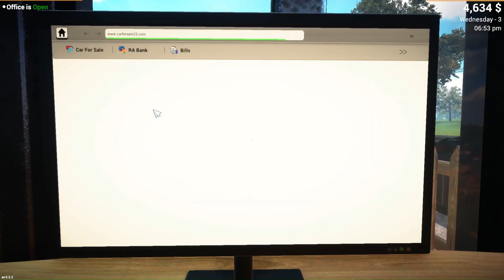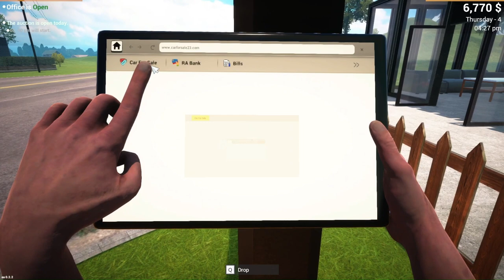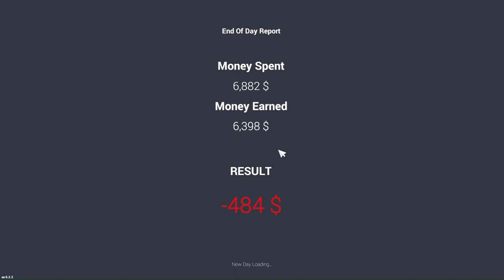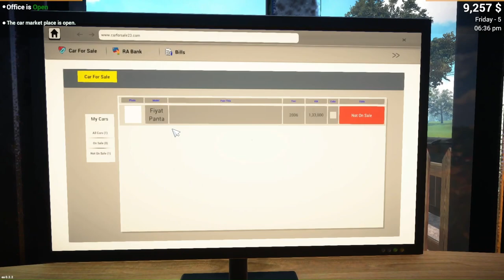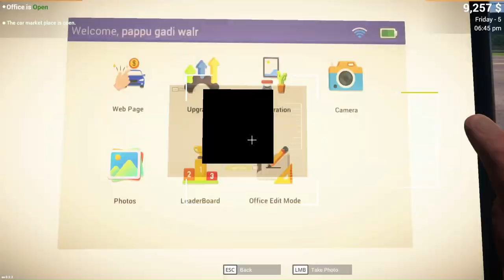Ultimate Car for Sale Simulator - Unleash Your Inner Auto Dealer! #2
Hey there, car enthusiasts! Today, I am beyond excited to introduce you to the ultimate car for sale simulator experience that will take your love for cars to a whole new level! In this immersive and adrenaline-pumping virtual world, you'll get the chance to step into the shoes of an auto dealer extraordinaire. Get ready to unleash your inner salesperson as you navigate through a wide range of challenges and opportunities in the fast-paced world of selling cars. 🚗 Test Drive Like Never Before 🚗 Ever wondered what it feels like behind the wheel of a luxury sports car or a rugged off-roader? With our state-of-the-art simulation technology, you can now test drive any vehicle from our extensive collection without leaving the comfort of your home. Feel every twist and turn as if you were actually on the road! 💰 Master Negotiation Skills 💰 As a successful auto dealer, negotiation skills are key! Hone your abilities by engaging with potential buyers who have unique preferences and budgets. Will they be willing to pay top dollar for that sleek convertible or go bargain hunting for an affordable family SUV? It's up to you to seal those deals! 🏆 Build Your Dream Dealership 🏆 From humble beginnings in a small lot filled with beat-up clunkers, rise through the ranks by expanding